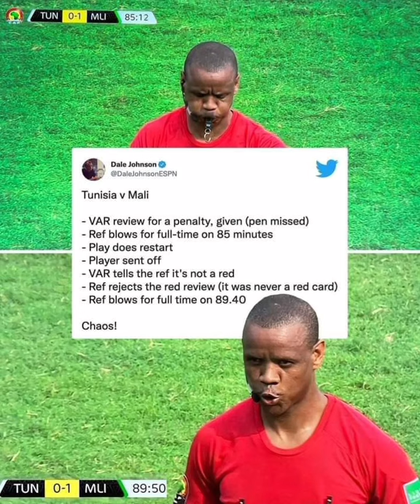አወዛጋቢ ዳኝነት በአፍሪካ ዋንጫ።የማድሪድ የበላይነት በኤል ክላሲኮ ቼልሲ ፣ሊቨርፑል ፣አርሰናል ሌሎች አጫጭር ዜናዎች